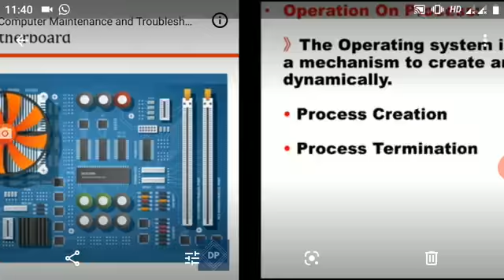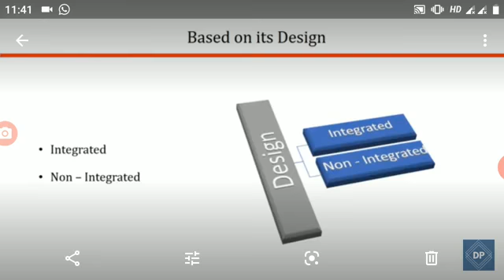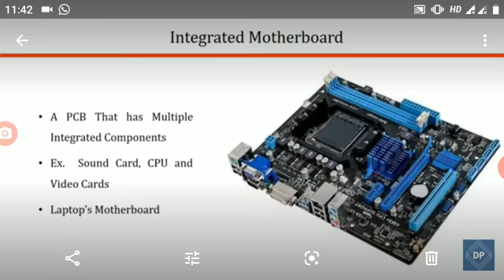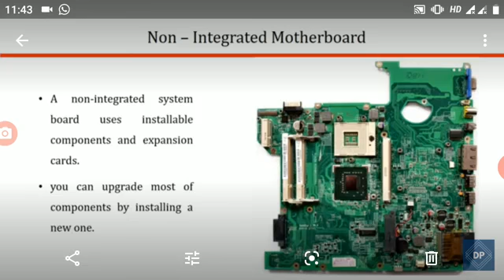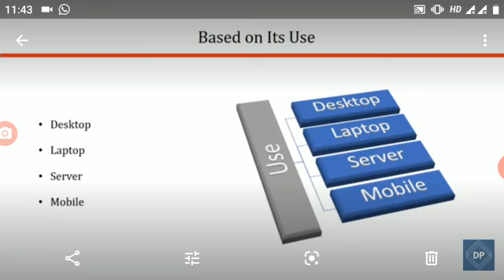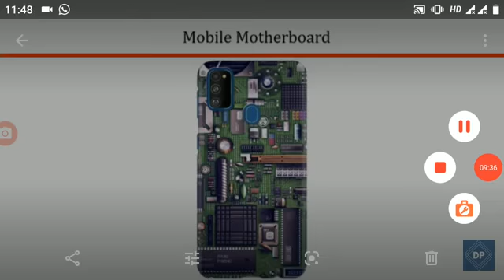5 th computer cmt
Types of motherboard